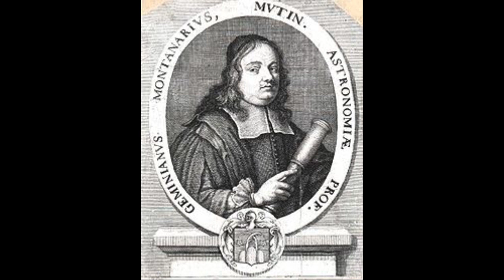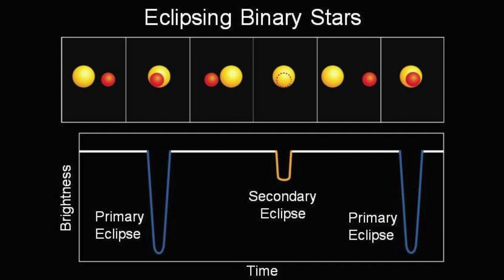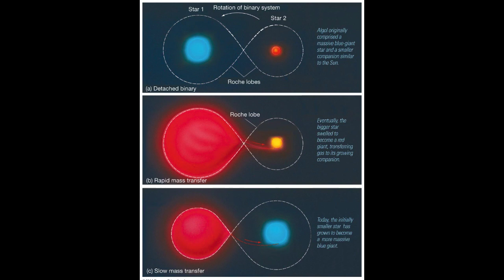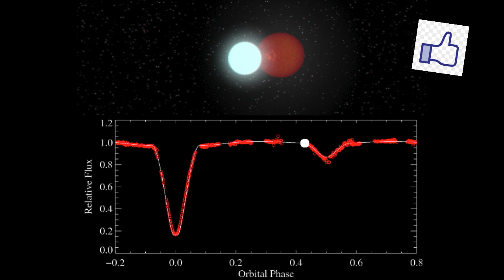Vocês conhecem a história da estrela do diabo? Não? Vem comigo!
Vocês conhecem a história da estrela  "Algol"?  Não?  Vem comigo!